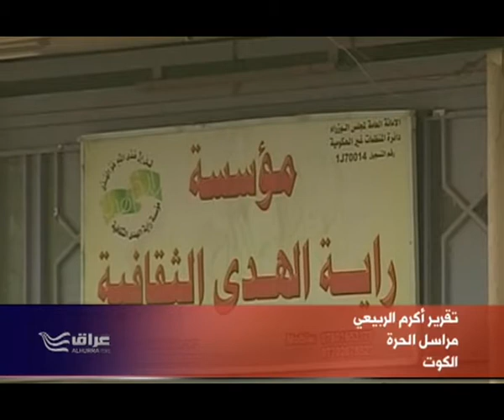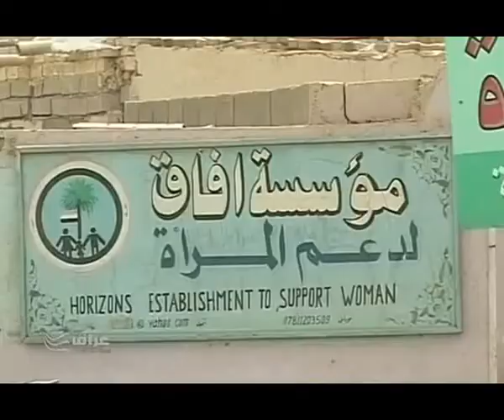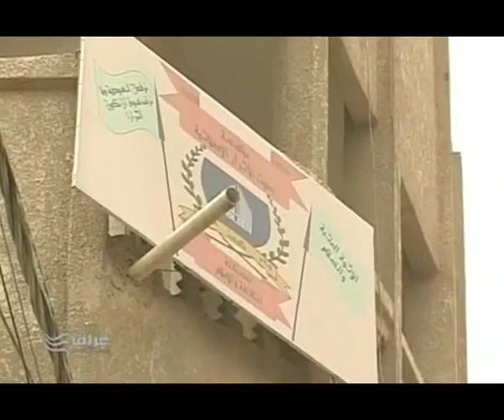واسط اكثر من 174 منظمة غير حكومية تعمل في مجال الحقوق المدنية و15 منها تعمل بشكل واضح 18 5 2012